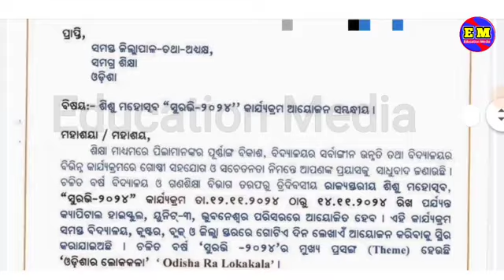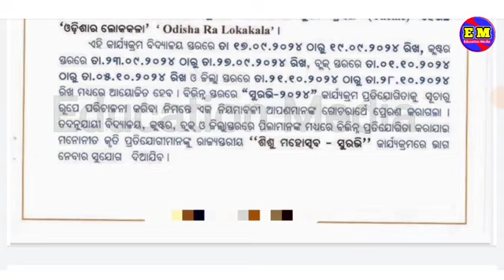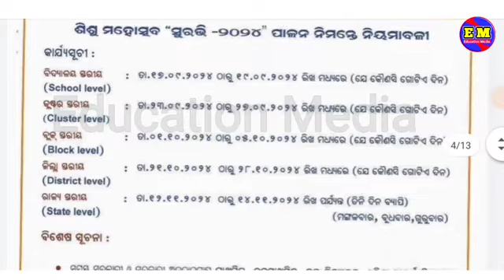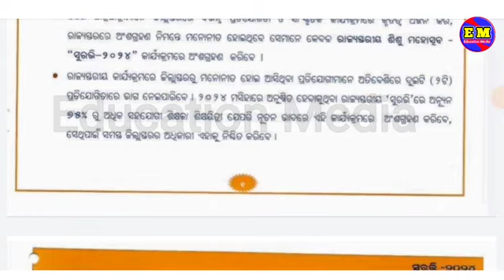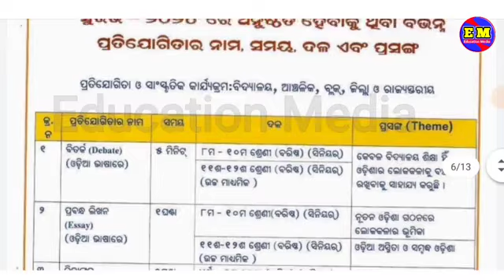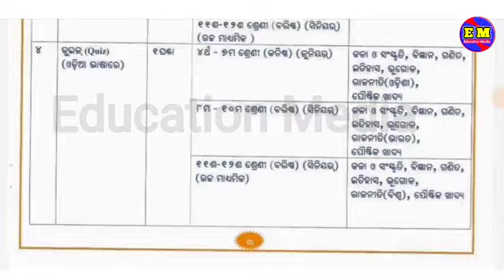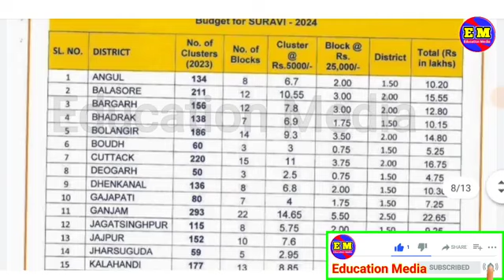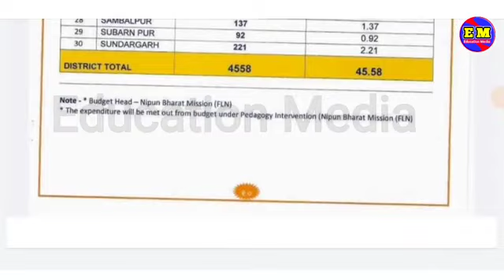ସୁରଭି ୨୦୨୪/suravi 2024/sisu mahotsav suravi 2024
ସୁରଭି
ସୁରଭି ୨୦୨୪
suravi 2024 theme
suravi theme 2024
sishu mahotsav theme
sishu mahotsav suravi theme

Elocution
debate
Essay
Letter
Application
Letter writing
Script write

E-education Media

Most valuable videos for watching